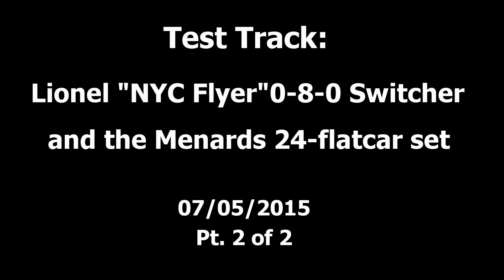Test Track: Lionel 0 8 0 and Menards 24 Flatcar Set 2 of 2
Now, you might be wondering, "why do I count 30 cars when the title says 24"? Well, due to a packing error at the factory, my particular set came with 12 of the Burlington Northern cars and no Soo Line. I didn't register a complaint at the time, as I had forgotten that there were supposed to be four roadnames.

A couple of months later on the O gauge Railoading forum I saw a reprint of the advertisement for the 24-flatcar set in one of the weekly threads Menards posts there announcing new products, and I made an offhand comment about my set having extra BN cars and no Soo. The Menards rep assigned to the OGR Forum saw my post and contacted me off-list about it, as nobody had encountered such an issue before. After I provided some 'unboxing' photos of the set, he arranged to ship the Soo Line flats to me at no additional charge.

For that I give a big thumbs-up to Menards, and 'Mark the Menards Train Guy' for his proactive gesture to correct the isolated packing error (not to mention the handwritten thank-you note). So now I have 30 cars :) I left the distinctive Soo cars at the end of the train so you still have an idea of how long the 24-car set is.